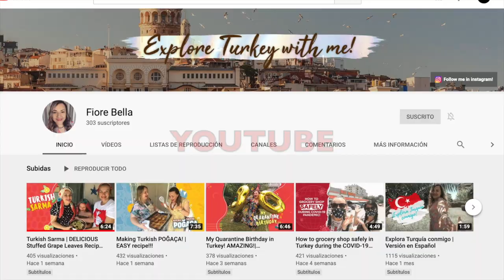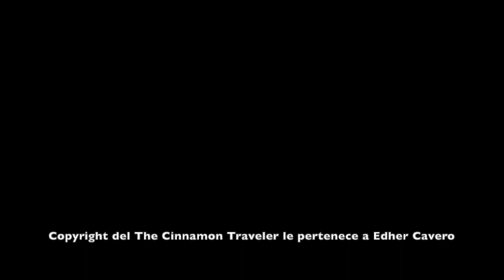The Cinnamon Chats: Episodio 11, Fiorella de Fiore Bella Exploretr (Turquia/Turkey) (Costa Rica)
hoy tenemos a Fiorella quien vive en Turquia y nos cuenta de su experiencia en ese hermoso país. Ven y unete a nosotros a escuchar de sus maravillosas experiencias e historias ricas en cultura, información y transformación.

La canción de la introducción me pertenece.